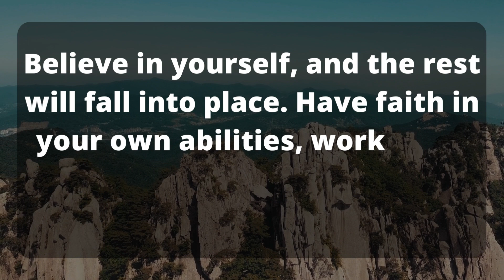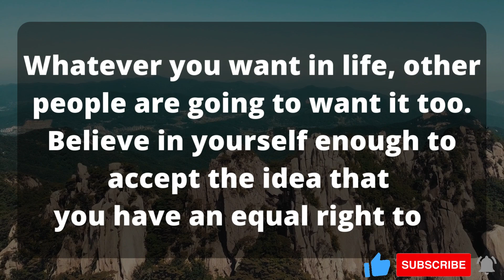God's message today | Prophetic word | God's message for me today | God says